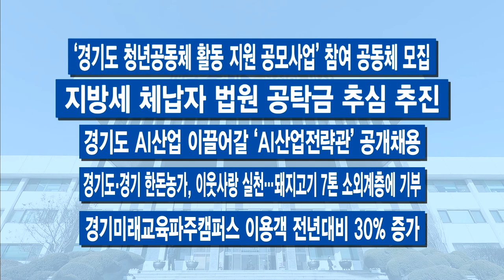100초 주간브리핑 – 1월 셋째 주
1월 셋째 주 경기도의 주요 소식만 간추려! 딱 100초간 전해드립니다.

1. 킨텍스 제3전시장 건립 확정…세계적 전시장 도약

2. ‘계곡정비사업’ 생계대책 마련 주민설명회 개최

3. ‘수술실 CCTV’ 환자 3명 중 2명 동의